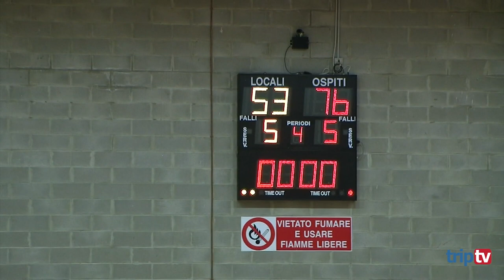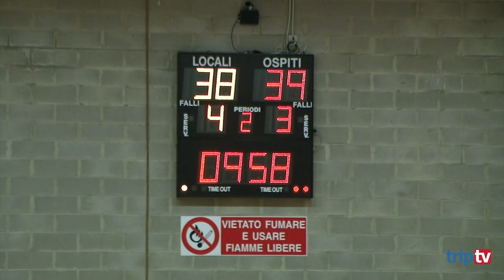BASKET A2/F | Orza Rent Ponte Buggianese vs Ponzano Basket (partita completa) del 04.05.2019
MINIATURA LEGA BASKET FEMMINILE

Rimani sempre aggiornato con le notizie di cronaca, attualità, sport, eventi e documentari grazie al nostro Sito Web , i TG WEB, il Giornale Online, Dirette Streaming sulla pagina Facebook e trasmissioni sportive a livello nazionale come BaskeTiAmo e PallanuoTiAmo.

Ogni venerdì dalle 08:30 ONLINE sul canale YouTube, La Storia d'Italia dal 1836 ai giorni nostri attraverso l’epopea dei Bersaglieri. Raccontata in 36 puntate da due iscritti all’Associazione Nazionale Bersaglieri della Sezione di Civitavecchia, Bers. Nicola Toma e Bers. Ottavio Renzi.

Speciale sulle elezioni 2019, 6½ E STO!!!. Trasmissione di 6 minuti a mezzo a puntata, dove i candidati al consiglio comunale chiedono il consenso ai cittadini.